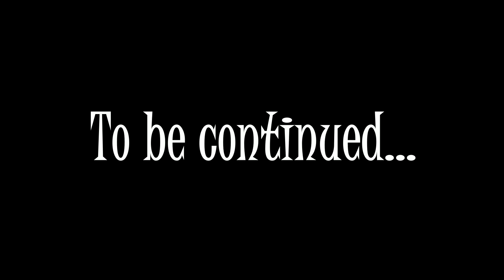TRIP TO FLORIDA|CAPTIVA ISLAND SHELLING AND DOLPHIN TOURS|PELICANS|DOLPHIN ENCOUNTERS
Day 2 at Captiva Island! We went for a 3 hours boat tours with Captain Jim (Santiva Fishing Charters - They offers guided fishing, shelling, snorkeling, dolphins and wildlife/eco for every age and level experience). We encounters this Pelicans, they are trying to get fish from the captain open bait box! they are having a feast!

Our Dolphins encounter was amazing! two dolphins came to our boat and seems like they want to play with us! That was the best upclose encounter with these adorable dolphins! Don't miss it at the end of the video!

If you like my travel video, tap the red button and the bell to get notified! have a great day everyone! Hope you enjoy my video!